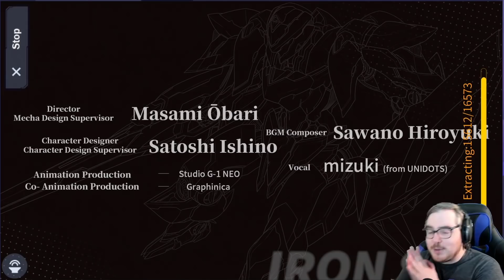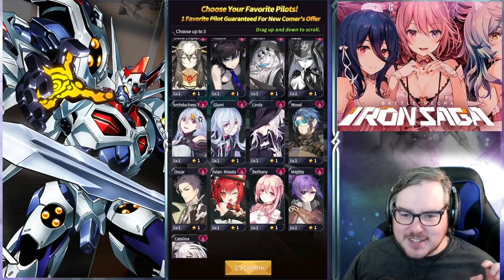IRON SAGA: Mecha Waifu & FUN Gameplay!